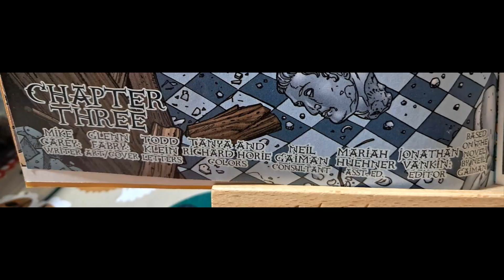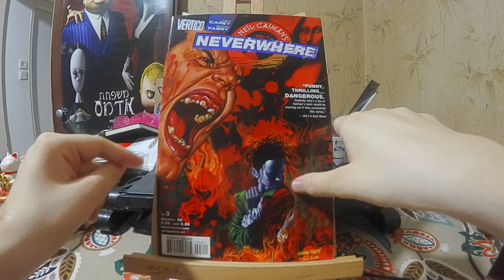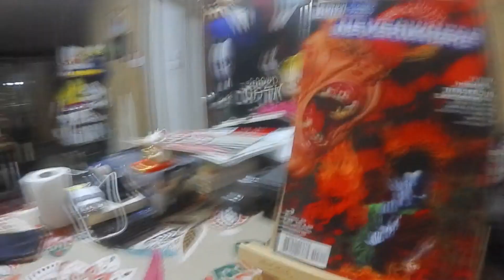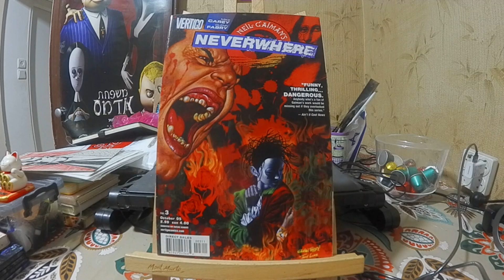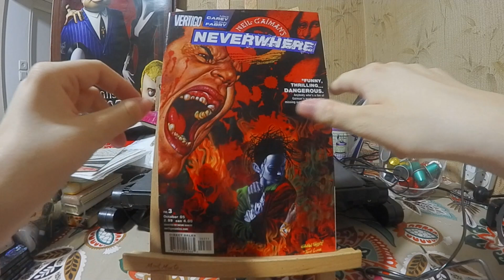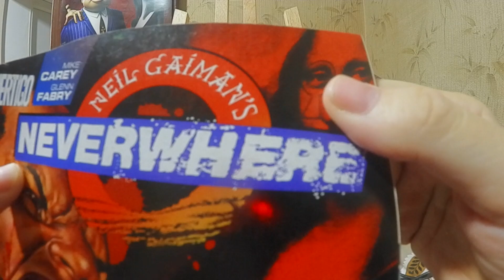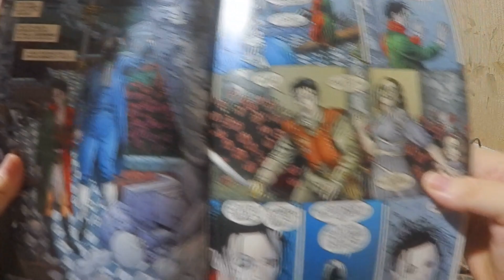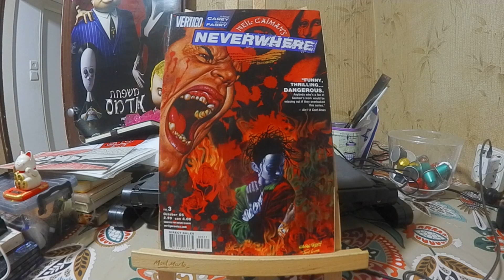Subjective Thoughts: Neverwhere #3